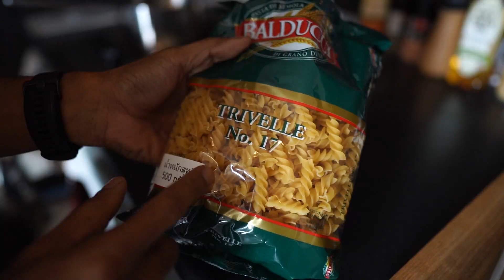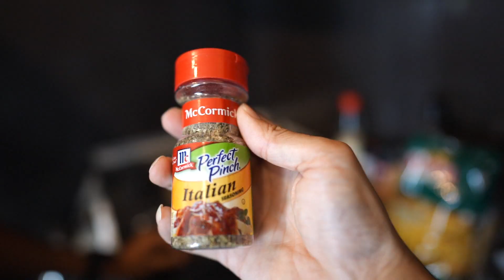pasta by pong modern dog